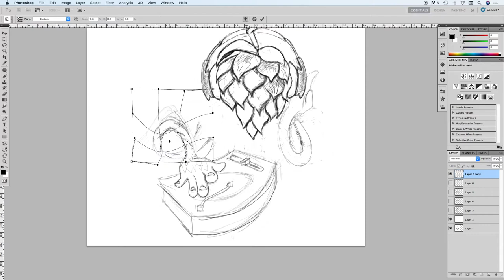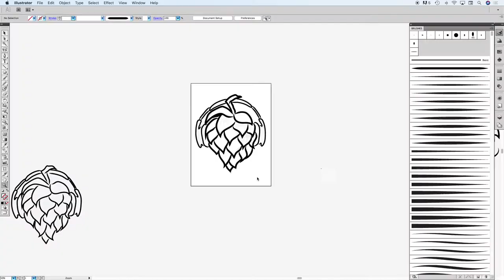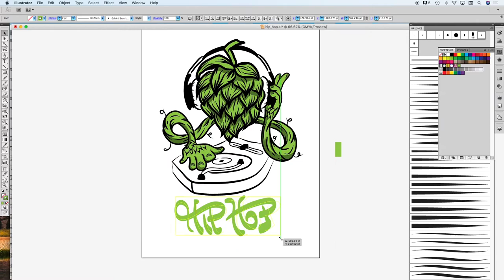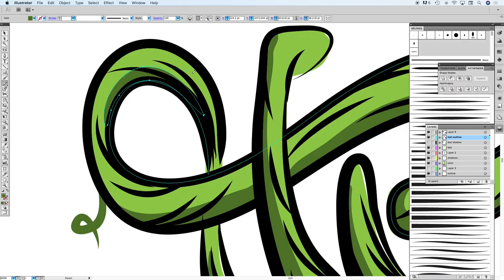Hip Hop T-Shirt Art